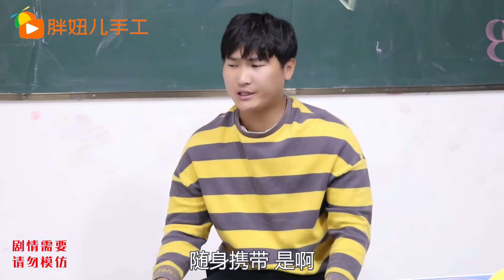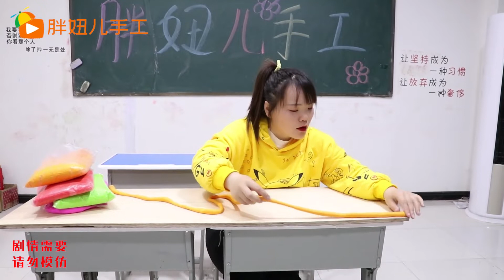按奖状领粘土，胖妞自制“巨无霸”奖状领了999包，太厉害了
按獎狀領粘土，胖妞自製「巨無霸」獎狀領了999包，太厲害了